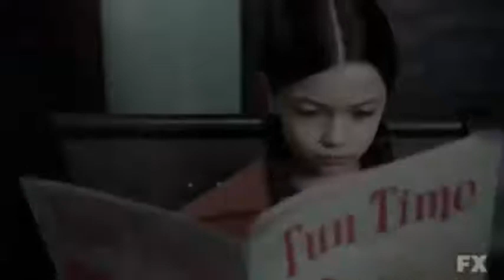77.Jenny Reynolds (Top Horror Movie Killers Villains Antiheroes)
Being a child does not mean they are always innocent, Jenny Reynolds is in 77th place.
77.Jenny Reynolds
76.Tom Ripley
75.ChromeSkull
74.Chop Top
73.Amanda Young
72.Wishmaster
71.Victor Crowley
70.Stuart Stu Macher
69.Sexy Vampire Darkness
68.Luciano Barraco
67.The Wolfman
66.Sister Jude / Judy Martin
65.Patrick Trick Weaver
64.The Joker / Jack Napier
63.Mary Shaw
62.Bo Sinclair
61.Archie Andrews
60.Antonio Cruz
59.Tramell Catherine
58.Pennywise The Dancing Clown
57.Bill Gates
56.Dr. Anton Phibes
55.Guillermo Inchausti
54.Jacob
53.Vanessa Redland
52.Jeremy Melton
51.Dra. Lisa / Angela
50.Jack Torrance
49.Dr. Arthur Arden / Hans Grüper
48.La Garza
47.Cropsy
46.Miss Tori Black / Catherine Tramell
45.Dr. Philip K. Decker/Button Face
44.Henry Kane
43.Dra. Carla Lucero / Carla Lucero
42.Sister Mary Eunice McKee
41.Carla Duvall
40.Dracula
39.Mickey Altieri
38.Mark Hoffman
37.Flora
36.Alien
35.Catherine Tramell
34.Candyman
33.Jed Potter
32.The Devil
31.Chris O'Neill
30.Mrs. Debbie Salt Loomis
29.The Creeper
28.Donald Harris
27.Pinhead
26.Ash Williams
25.Jigsaw
24.Valerie Spiro
23.Chucky
22.William Billy Loomis
21.Angela Holmes
20.Donald Lawson
19.Baby Firefly
18. Ghostface
17.Damien Thorn
16.Alyce
15.Mike Santino
14.Antonio Frau
13 Thomas Reddman
12.Otis B. Driftwood
11.Maria Rossi
10.Regan Teresa MacNeil
9.Tamara Riley
8. Manuel Dyer
7.Dr. Herbert West
6.José Luis Calva Zepeda
5.Mary Mason
4.Dr. Oliver Thredson
3.Patrick Bateman
2.Hannibal Lecter
1.Leatherface
0.Michael Myers
-1.Jason Voorhees
Freddy Krueger